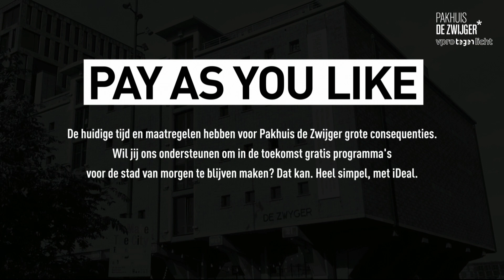VPRO Tegenlicht Meet Up #178: Lekker conservatief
Hoe ziet de nieuwe generatie politiek-actieve jongeren eruit?

Hoe ziet de conservatieve politiek van de toekomst eruit? De nieuwe conservatieven zijn jong, slim, rechts en ze zijn met velen- zo wijst nieuw Europees onderzoek uit. Jonge mensen in het Westen vallen steeds vaker terug op oude waarden die ogenschijnlijk houvast bieden. De club van ‘jong rechts’ groeit ook in Nederland en oude christelijke partijen als de SGP zoeken toenadering tot deze nieuwe, frisse bondgenoten op de rechterflank die zich op hun beurt met trots ‘cultuur-christenen’ noemen. Hoe ziet de gedroomde samenleving van deze jonge conservatieven eruit? Wat gebeurt er als ons land kiest voor een meer conservatieve koers? En wat hebben links en rechts georiënteerde politiek-actieve jongeren met elkaar gemeen?